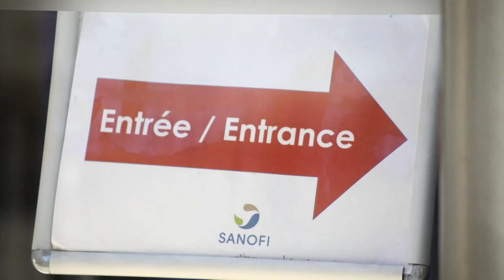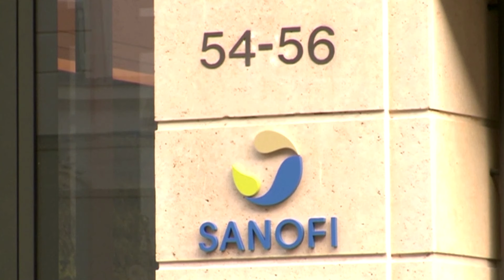Sanofi to settle thousands of Zantac cancer lawsuits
French pharmaceutical giant Sanofi has reached a tentative agreement to settle thousands of US lawsuits which link their heartburn pill Zantac to cancer